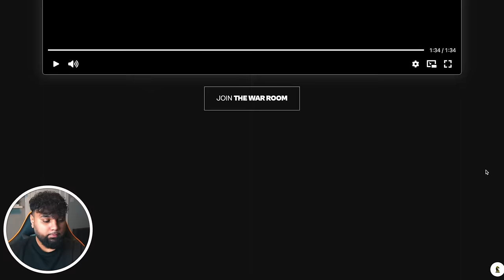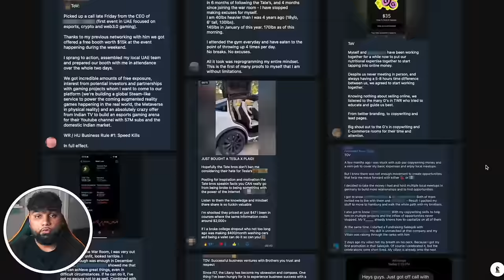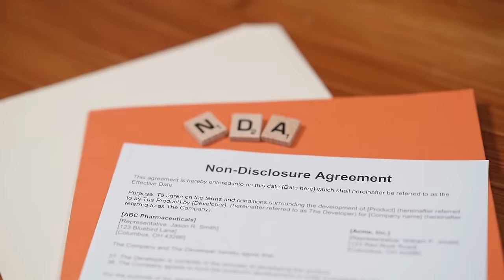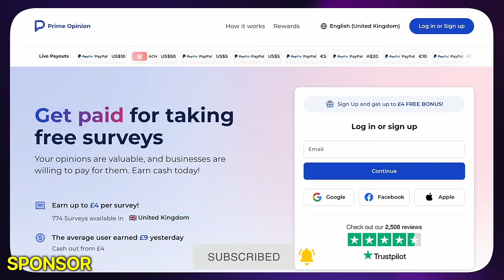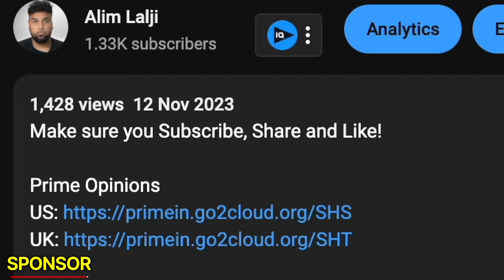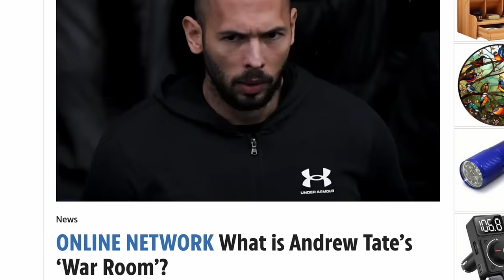I Joined Andrew Tate's $7,974 War Room And THIS Happened (EXPOSED)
Today I join one of the most controversial and influential person Andrew Tate. I join Andrew Tate's online platform called The War Room. This is a platform where you can network with high value individuals. Is it worth the $7,974 price tag? Well make sure you watch till the end!

Join The Ultimate Wealth Circle
This is my discord group for like-minded individuals who want to make money online and be successful. This is a network of people who all share the same mission which is to make money online. If this sounds like you, join below:

Digital Wealth Mastery News Letter
(Stay up to date with new methods to make money online every week!)👇 💵